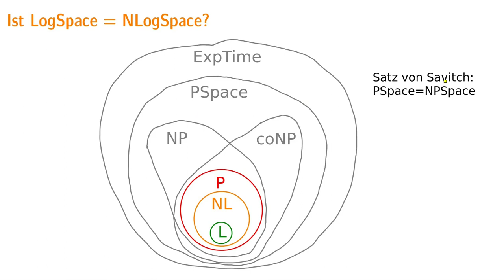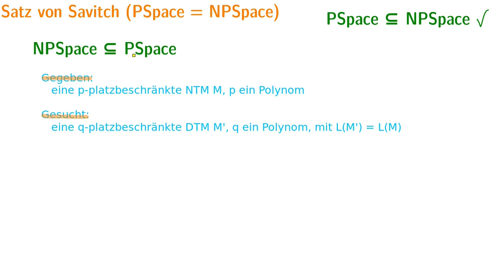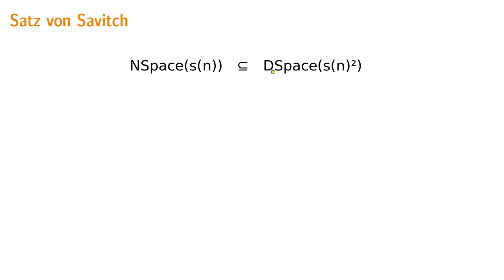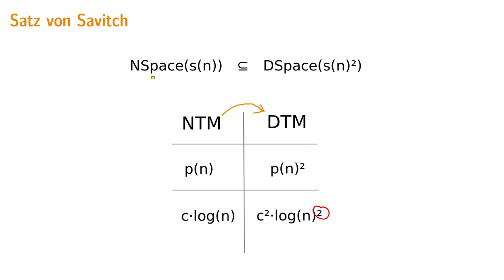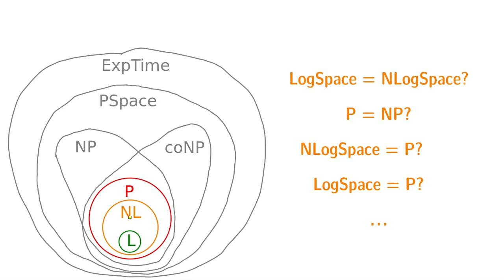Ist LogSpace = NLogSpace?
Wir beschäftigen uns mit der Frage, ob LogSpace=NLogSpace ist. Der Satz von Savitch macht ja eine ähnliche Aussage, nämlich dass PSpace=NPSpace ist. Wir sehen uns den Grund an, warum der Beweis von Satz von Savitch nicht funktioniert, um LogSpace=NLogSpace zu zeigen. Man geht davon aus, dass LogSpace und NLogSpace verschieden sind.